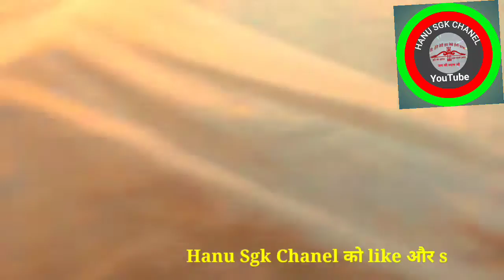सर्दियों के कपड़े निकाल रहे थे कि कपड़ों में से निकली क्या अद्भुत चीज।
Hanu Sgk Chanel

अद्भुत वीडियो,
अद्भुत घटनाएं वीडियो,
अद्भुत रहस्य वीडियो,
अद्भुत कहानी वीडियो,
चूहा का बच्चा,
चुहे का छोटा सा बच्चा,
सफेद चूहा कितने दिन में बच्चा देता है,

    1. दुनिया की 10 सबसे अद्भुत नैसर्गिक घटनाएं।
Top 10 Most Amazing and Unique Natural
Phenomenon.
देख
 2.175 साल मैं पहली बार घटा ऐसा घटना
आपके भी होश उड़ जाएंगे,nagmani से जुड़ा
असली रहस्य वीडियो में
3. रहस्यमय घटना अम्पायर भी नहीं समझ पाए |
Mysterious Videos
4. कैमरे में रिकॉर्ड हो गया नहीं तो कोई भी यकीन
नहीं करता II Amazing Mysterious Videos
 5. धरती पर मौजूद 13 ऐसी अद्भुत जगहे जिन्हें देखने
के लिए नसीब लगता है, जिन्दगी में 1 बार जरुर देखना
6. देखिए जब अचानक मुरलीवाले हौसला इस
खौफनाक नागिन के सामने कैसे धाराशाही हुए!

Topice cover

           1. Natural Phenomenon,
           2. Top Natural Phenomenon,
           3. Amazing,
           4. अद्भुत वीडियो,
           5. अद्भुत घटनाएं वीडियो,
           6. अद्भुत रहस्य वीडियो,
           7. अद्भुत कहानी वीडियो,
           8. चुहा भगाने के उपाय,
           9. घर मे चुहा काट ले तो,
        10. शेर और चुहा की कहानी,
        11. चुहा काटे तो क्या करें,
        12. चुहा काट ले तो,
        13. चूहा की ड्राइंग,
        14. चूहा के ड्राइंग,
        15. चूहा का बच्चा,
        16. चुहे का छोटा सा बच्चा,
     17. सफेद चूहा कितने दिन में बच्चा देता है,
     18. T-siries Bhakti Sagar
     19. Krishna gyan sagar
     20 . Shiv bhajan
     21.  Shiv shadhana
     22.  Spirit mantra
     23.  External dharma सनातन धर्म
     24.  She maroo bhakti
     25. Spritual activity
     26. Guru Murari
     27. Sg deewana
     28.  Guru dharmpal pega
     29.  Sidhant bhardwaj
     30.  Sismor dham
     31.  Shiv yog
     32.  Sayam singh chouhan khatu
     33. Anand Dhara
     34.  Bhajan marg
     35. भजन कीर्तन सोनोटिक
     36.  64. Shiv kripa शिव कृपा
     37. Alaukik shaktiya
     38.  Free Hindi
     39.  Kamal shrimali
     40. Sanskar ki baatein
     41. World best magic
     42. Roshan zindagi
     43. Smile femily
     44. Jyotish and vastu
     45. Shiv astrology
     46. Shree devkinandan thakur ji

          Desclaimer:- video is education purpose only.copyright disclaimer under section 107 of the copyright act 1976, allowance is made for `fair is for purpose.such as criticism, comment,near.reporting, teachings, scholarship status that might otherwise be infringing.non-profit, education or balance in favour of fair use.